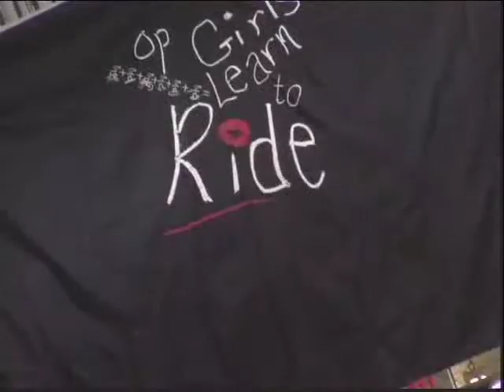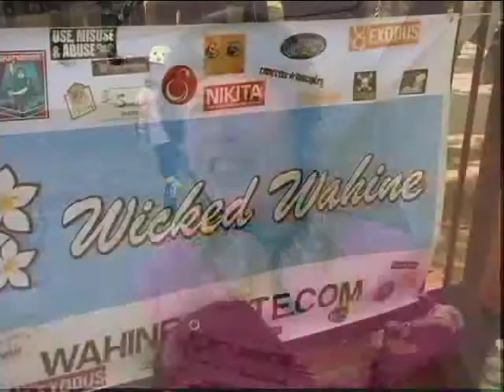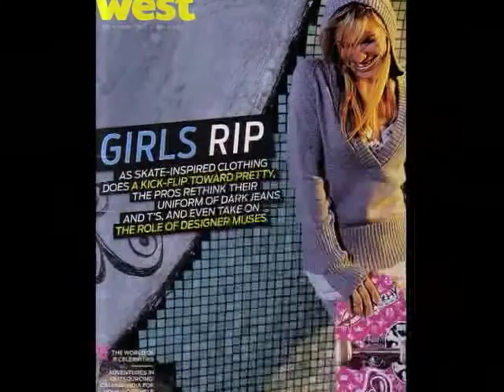Holly Lyons Television Work - TV Host, Skateboard Stunt Double, Featured Athlete and Personality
Holly on various episodes of 'GKA' for FUEL TV.  She was a Featured Character on USA 'Character Road Trip,' and she was a coach on episode of MTV MADE.

Holly has been a skateboard stunt double on the popular Disney TV shows 'Hannah Montana' and 'That's so Raven'.  She was also the stunt double for Haylie Duff in the movie 'Dishdogz'.